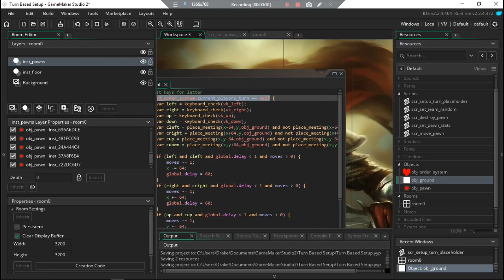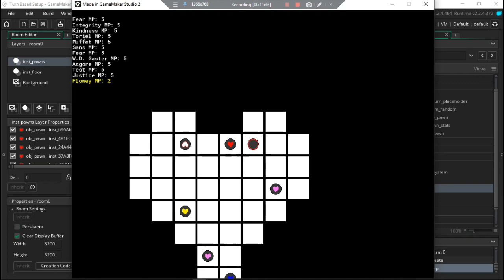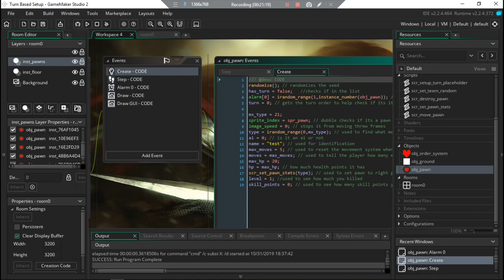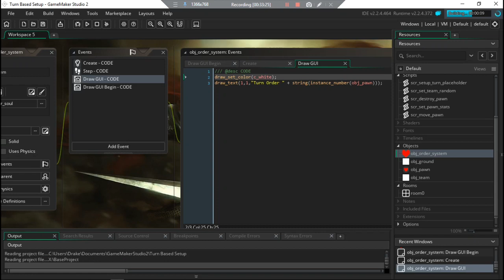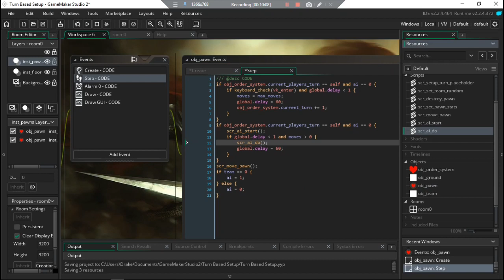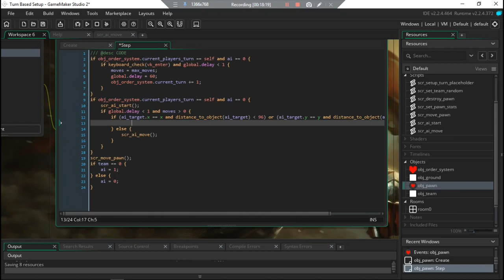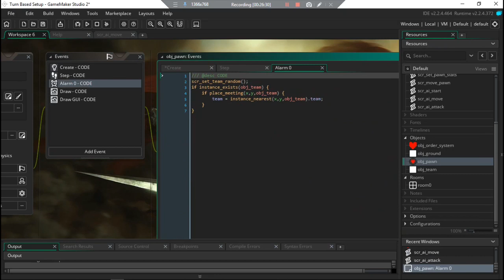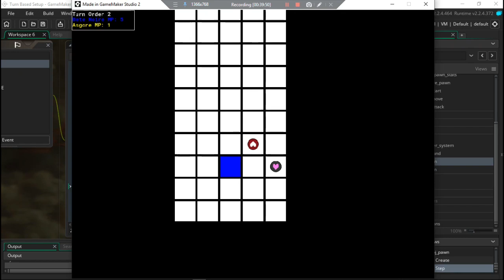UnderDungeon || ReProgramed || Ep1